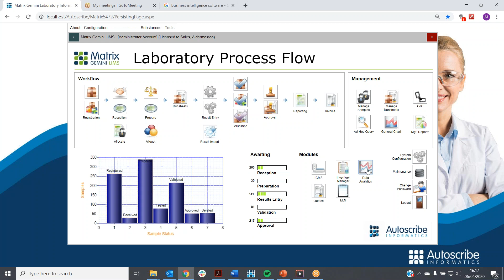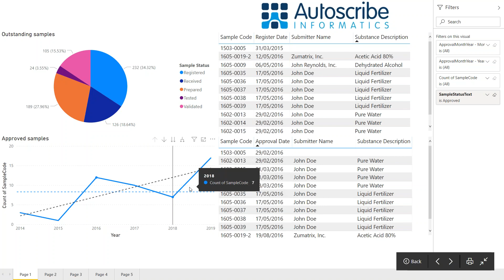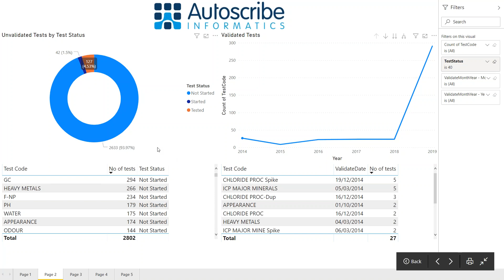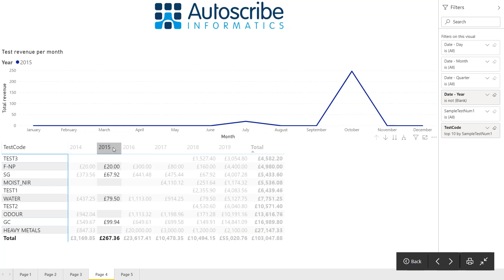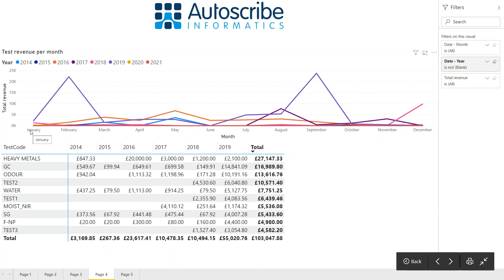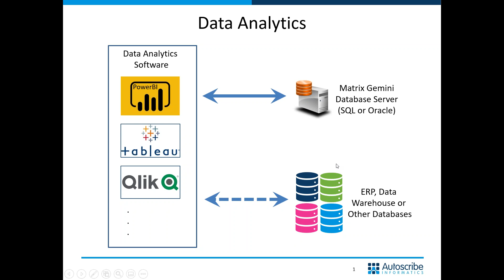Data Analytics With Matrix Gemini LIMS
Data Analytics (or Business Intelligence) software enables businesses to look at historic data to find trends to maximize their efficiency and profitability.

In this video we use PowerBI with Matrix Gemini LIMS to demonstrate how you can pull data from the LIMS, enabling discovery of useful information about laboratory throughput and efficiency, as well as data about the testing performed and test results obtained.